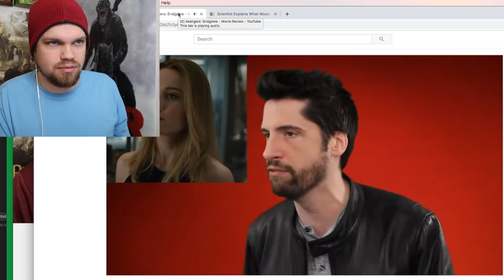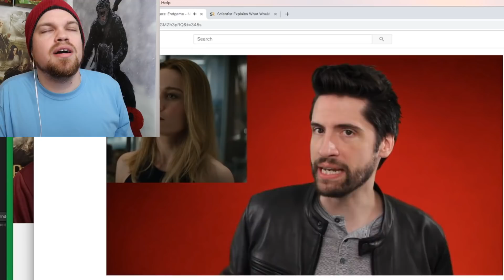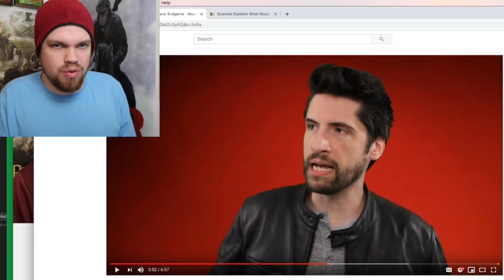Captain Marvel Is Used Sparingly - Does Not Ruin Avengers Endgame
Welcome to JosiahRises! Here you can expect trailer reactions, coverage of the hottest movie news, movie reviews, and honest opinions.

🎞Marvel Cinematic Universe expert. Obsessed with Lord Of The Rings. Love big blockbusters and small indies.

❤️Josiah